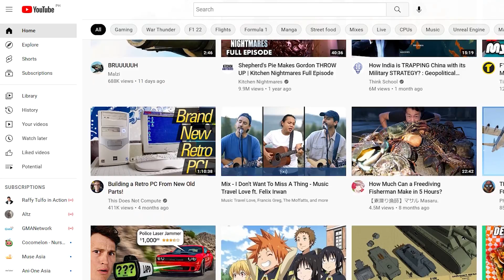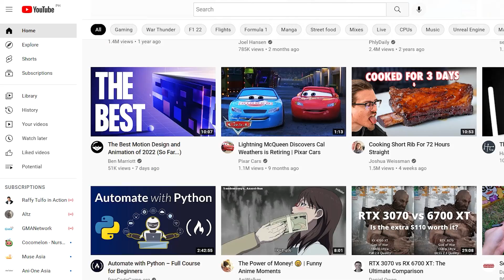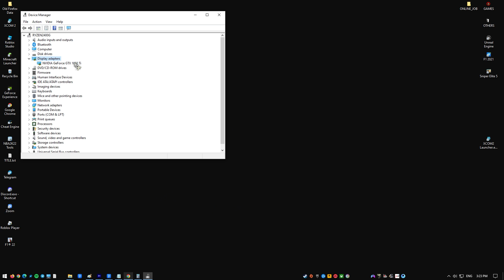FIXED: YouTube Videos Not Working | Won't Load Or Play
YouTube has been around since 2005 and is a popular place to share videos online. You can easily use a browser on a Windows computer to get to this site, but some users are reporting that Youtube videos won’t play on their PC. If you’re experiencing this problem, here are the solutions that you can do.